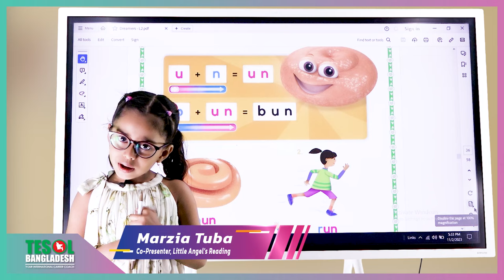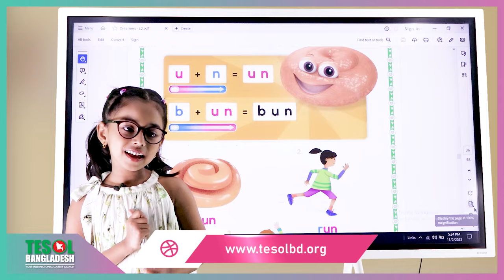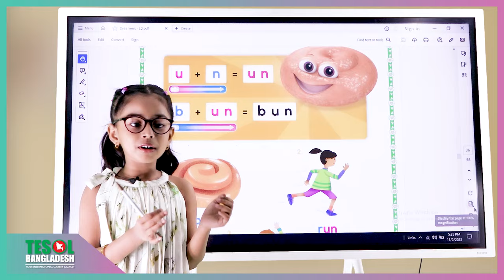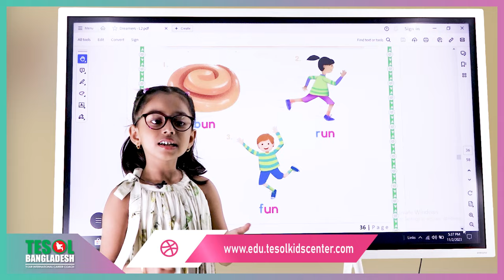Tuba The Phonics Girl | What Is Phonics? | Segmenting & Blending |For Learning English | Marzia Tuba